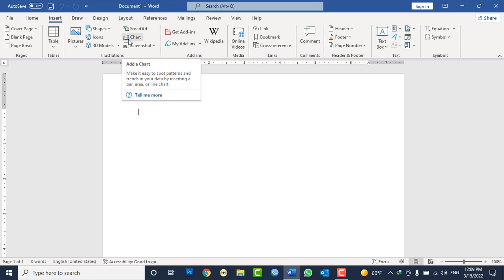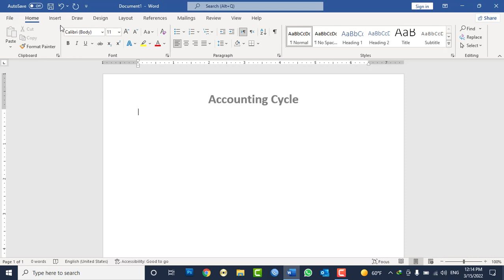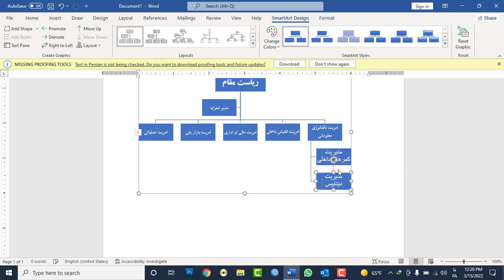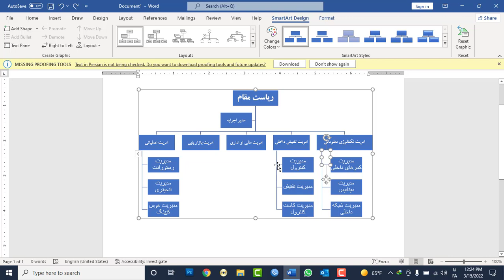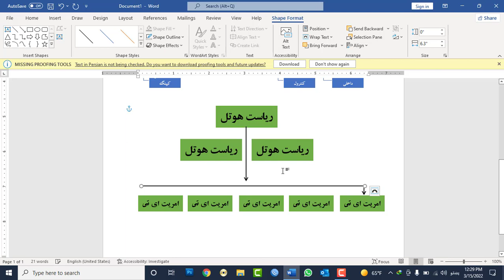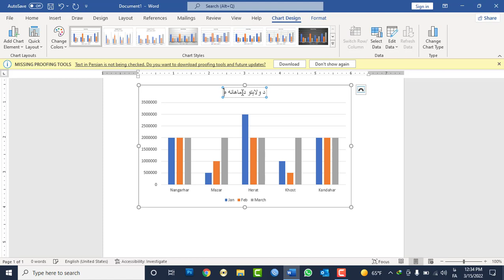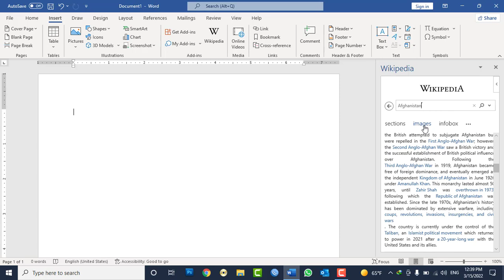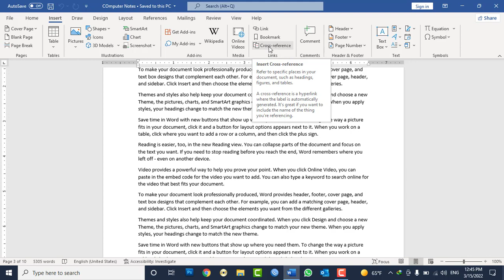MS WORD 2021 Tutorials in Pashto - Lesson No 12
In this video you will learn:
1. How to Create standard Organization Chart
2. How to create Standard General Purpose chart